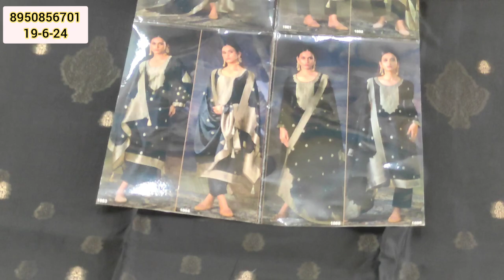लूट मचेगी आज सस्ते में गदर डिजाइन NETRA BRAND में एकदम यूनिक कलेक्शन सबसे कम रेट में धमाका होगा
payment no 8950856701#deepboutique लूट मचेगी आज सस्ते में गदर डिजाइन NETRA BRAND में एकदम यूनिक कलेक्शन सबसे कम रेट में धमाका होगा